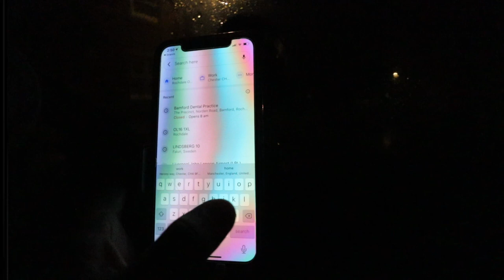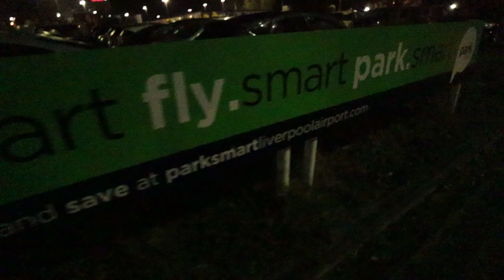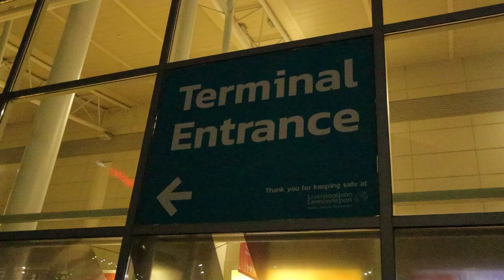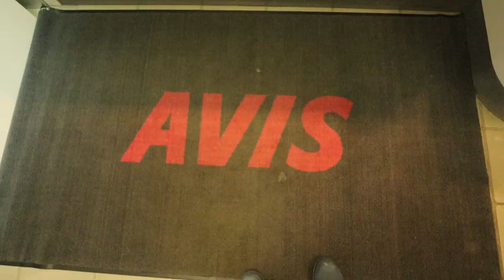Sweden Travel Vlog | Liverpool UK to Stockholm to Falun Sweden | Weekend Break | Ryanair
Travel Vlog | Liverpool UK to Stockholm to Falun Sweden | Weekend Break | Ryanair | muzaffar teja | Punjabi Vlog